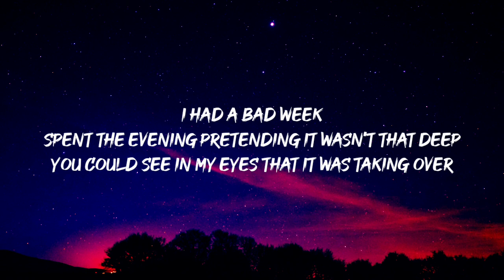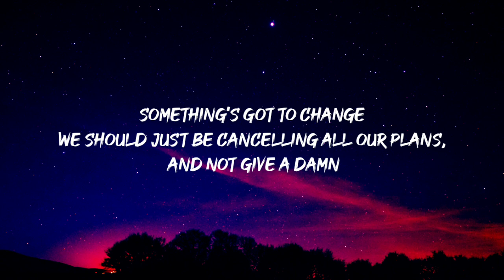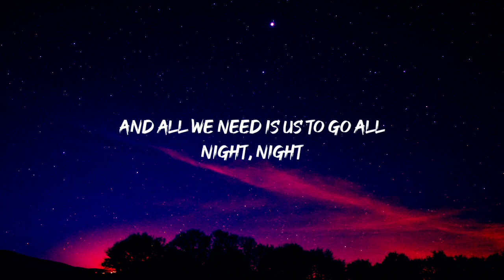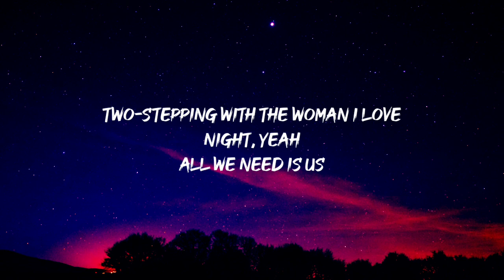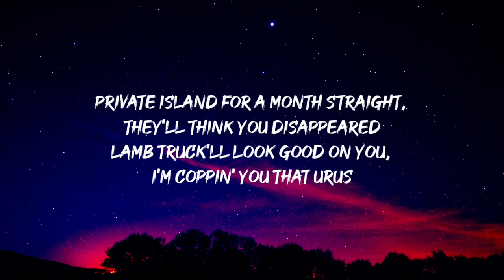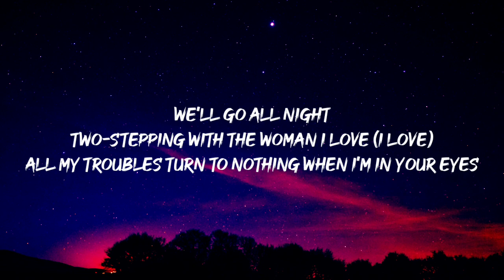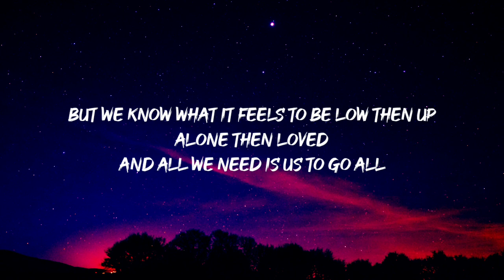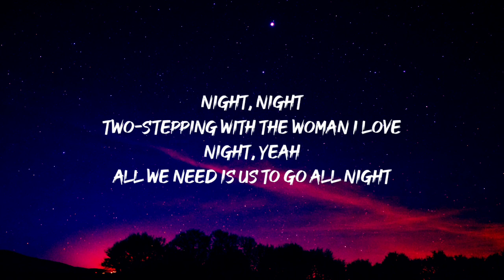Ed Sheeran - 2step (feat. Lil Baby) (lyrics)